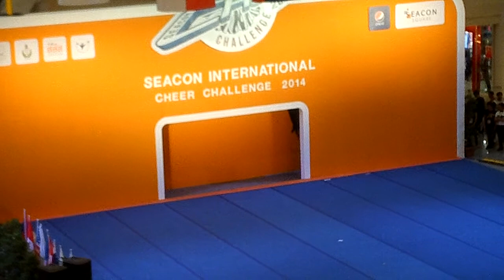International Cheer Challenge 2014 at Seacon Square Bangkok Thailand Part #4